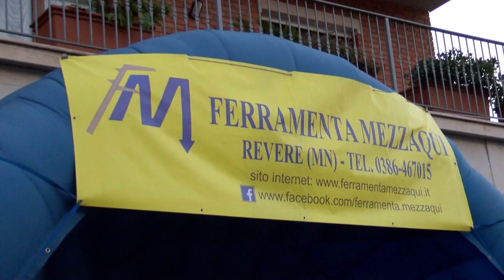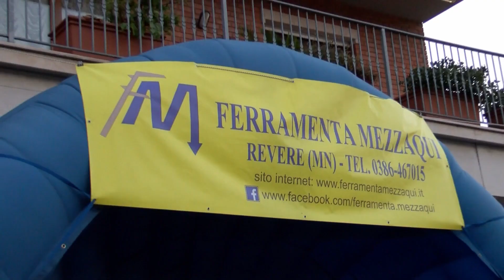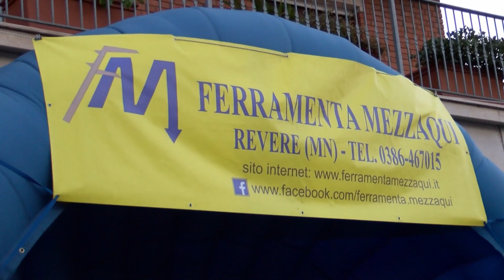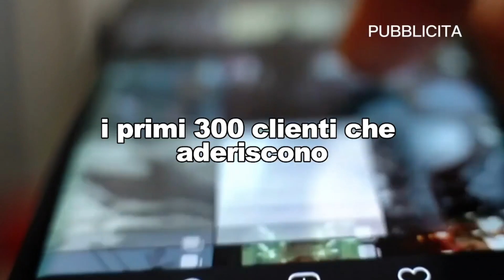9° Puntata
IX° Gran Premio MEZZACHI Revere (MN)